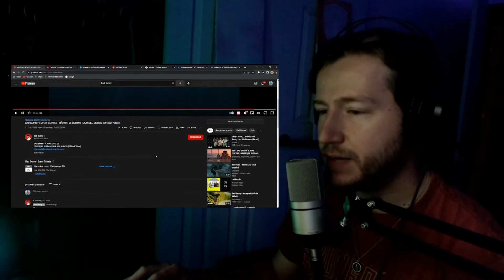First time hearing DÁKITI! (BAD BUNNY x JHAY CORTEZ)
what a first introduction to Bad Bunny, he was just at my city last month lol. Drop more dope songs by him in the comments!!